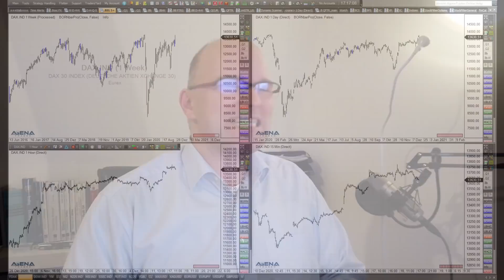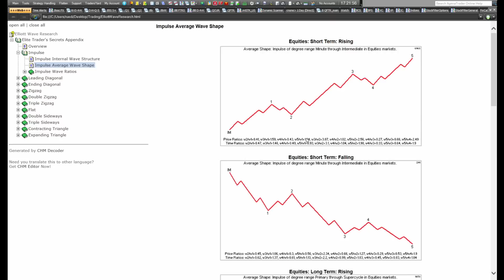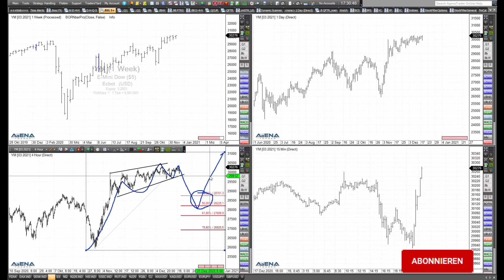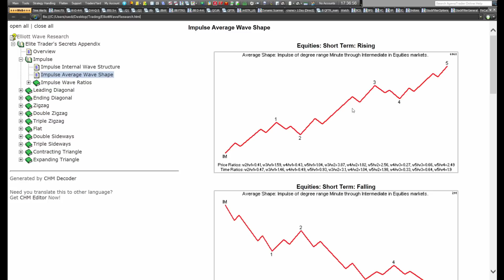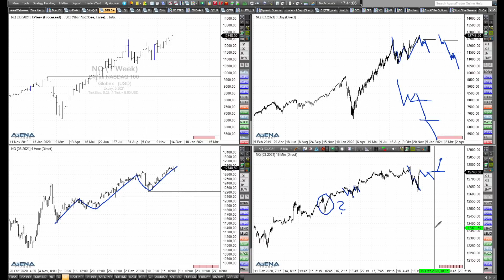DAX, Wall Street: Heile Weihnachtswelt | BORN-4-Trading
Weihnachten naht und damit auch das Jahresende. Die Märkte nehmen es positiv und zeigen bis zum Schluss ein starkes Bild. Was lässt sich nun daraus ableiten und wie kann man als Händler auf die nächsten Bewegungen reagieren? Dies alles und ein ganz wesentlicher Aspekt, den Marktteilnehmer nicht außer Acht lassen dürfen ist Thema dieses Beitrags.

Risikohinweis